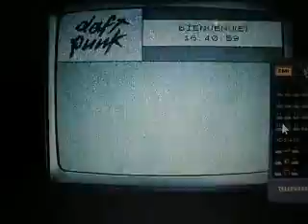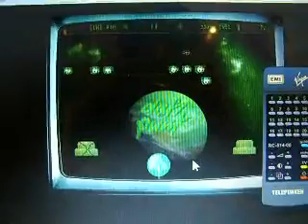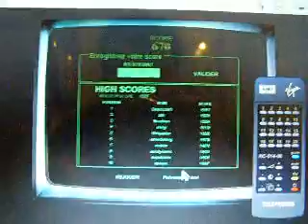Collection Daftworld : Daft Punk - Human After All vs Arcade Games